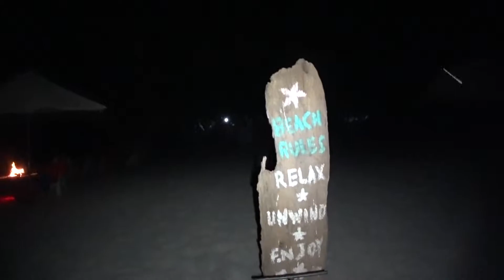MAH04696 AS100v on knogg qudos 2L